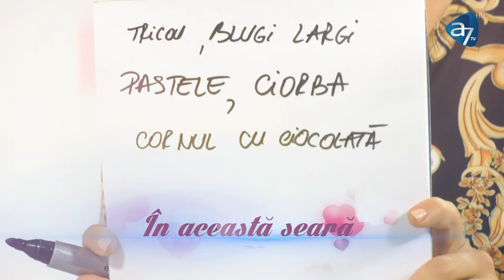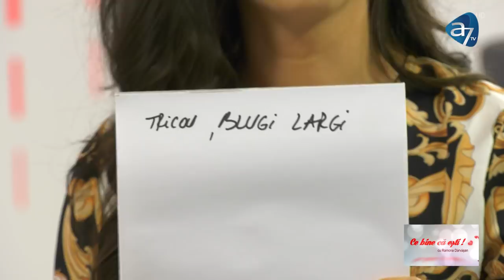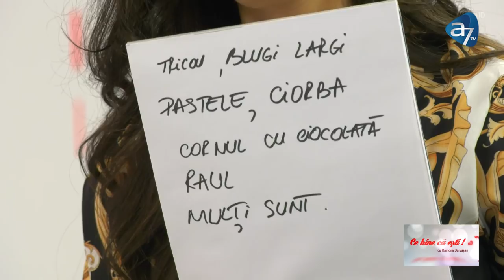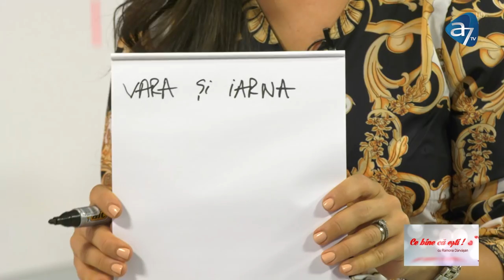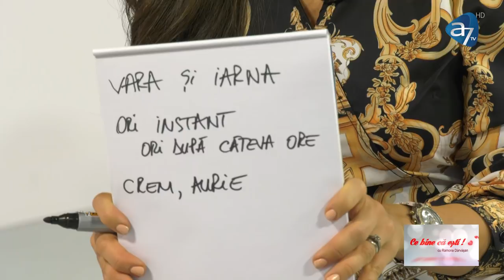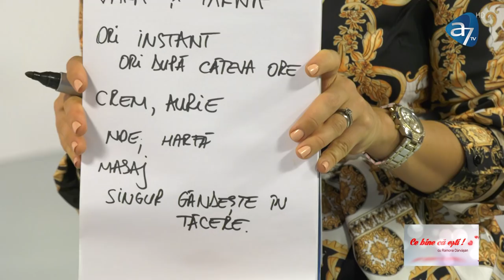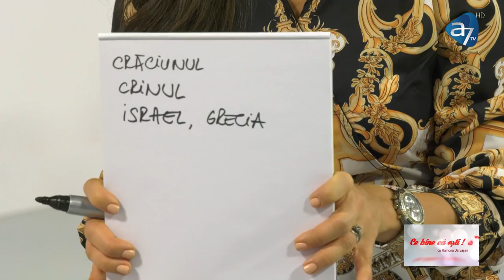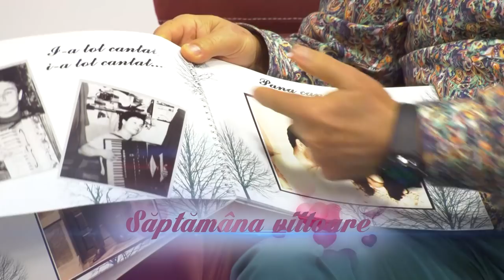CRINA SI CORNEL POPESCU - CE BINE CA ESTI! cu Ramona Darvasan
CRINA ȘI CORNEL POPESCU  - CE BINE CĂ EȘTI! cu Ramona Dărvășan

Cum este să te îndrăgostești de o fată care te ignoră, ce înseamnă să cunoști cu adevărat un om, cum este să ai copii gemeni? Află acum răspunsul acestor întrebări urmărind emisiunea CE BINE CĂ EȘTI! având ca invitați pe Cornel și Crina Popescu.

În fiecare duminică de la ora 19:00 veți putea urmări povestea de dragoste a unei familii.

A7TV este o televiziune generalistă, care își propune să aducă în peisajulaudio-vizual bunul simț, educația, spiritualitatea autentică, cultura și valorile care definesc umanitatea.